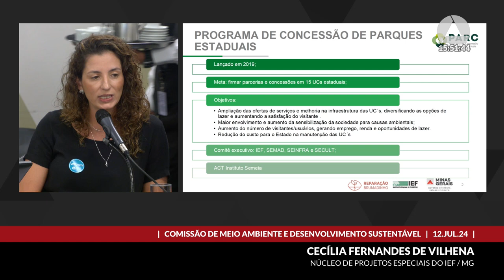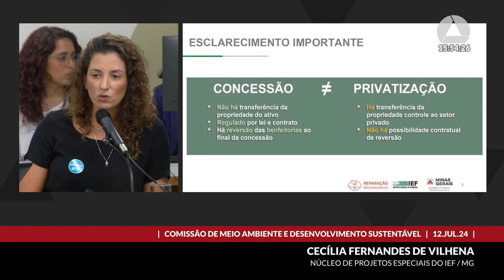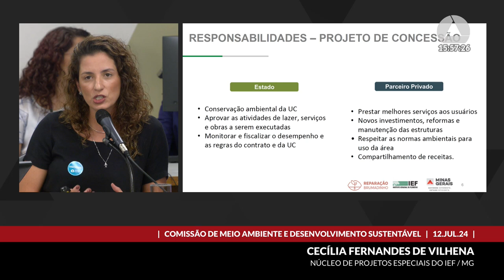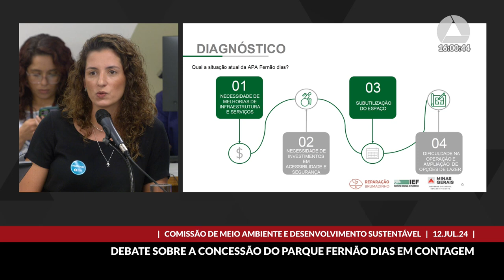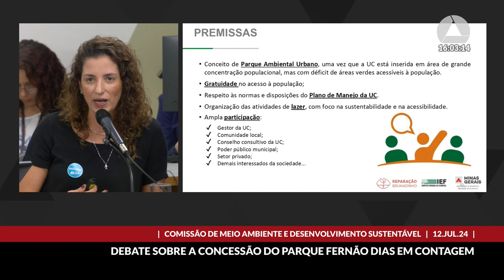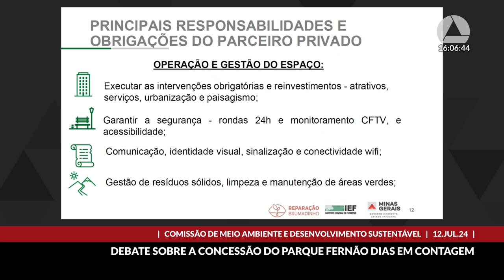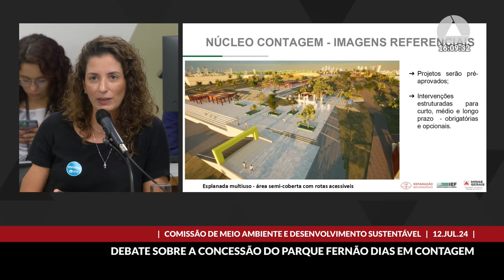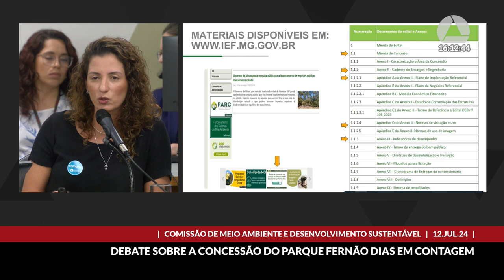12/07/2024 15:00 - Comissão de Meio Ambiente e Desenvolvimento Sustentável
Finalidade da audiência: Debater a renovação do termo de concessão ao Programa de Concessão de Parques Estaduais - Parc - e a possibilidade de privatização, por parte do Estado, da APA Parque Fernão Dias, localizada no Município de Contagem.